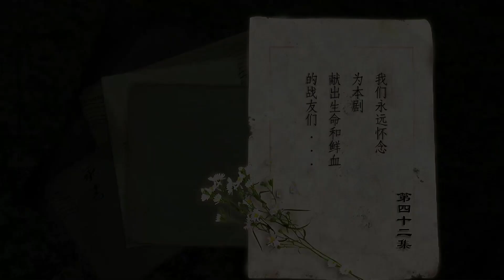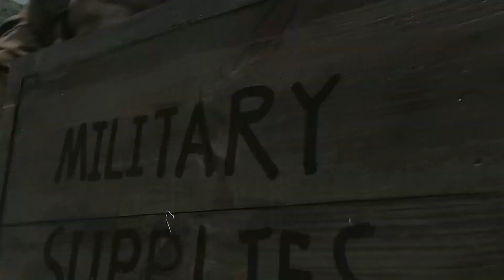ENGSUB【最出色抗日剧】《怒江雄兵》第42集 ｜“狂飙” 张译组成一支特战队渡过怒江艰难求生英勇战斗#抗日剧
导演：康洪雷
主演：段奕宏、张译 、张国强
《怒江雄兵》讲述了在1942年中缅边境的禅达小镇上，一群来自不同地方的溃兵（包括孟烦了、郝兽医、迷龙、阿译长官和不辣等人）在战火纷飞的环境中艰难求生。他们原本只是想要有口饭吃，生存下去，但随着剧情的发展，他们被师长虞啸卿招募，重组为川军团，并被空降到缅甸参加战争。然而，他们在战场上遭遇的却是溃败的命运，被日军逼退到四面楚歌的小屋里。在这个危机的最高点，一个自称团长的神秘人物龙文章出现了。他带领着这群溃兵渡过怒江，成功地回到了禅达。但是，等待他们的并不是他们期望的嘉奖，而是看守。更令人震惊的是，龙文章被发现并非真正的团长，而只是一个摘了军衔自己挂帅的中尉。尽管大家都对他的命运感到担忧，但龙文章不仅没死，还被虞啸卿任命为团长，并带领他们继续战斗的故事。